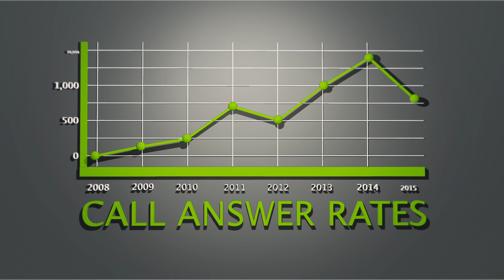RelateCare | Communicating Better Health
RelateCare is a healthcare consultancy and outsourcing organization that is fast-becoming a global leader in the delivery of patient access and patient engagement solutions. We provide technical expertise in healthcare contact center operations, and clinical expertise in the design and implementation of telehealth and clinical programs.
We provide the knowledge and support necessary to increase patient access, reduce readmissions and create a patient-centric healthcare experience.